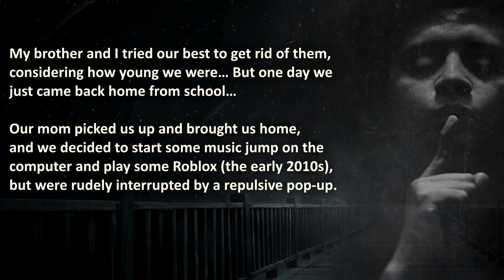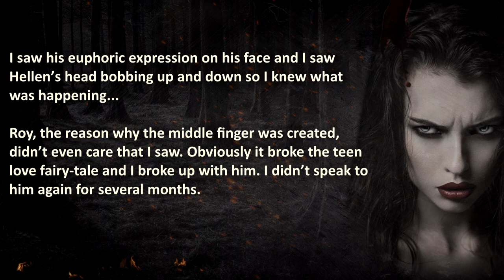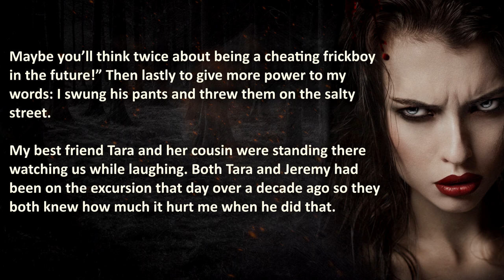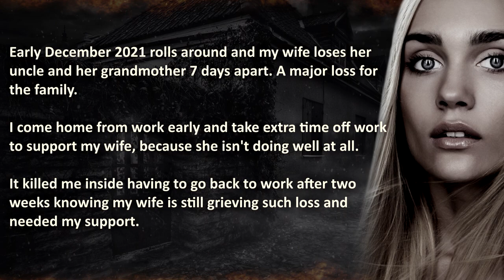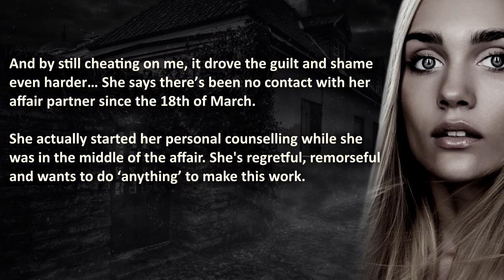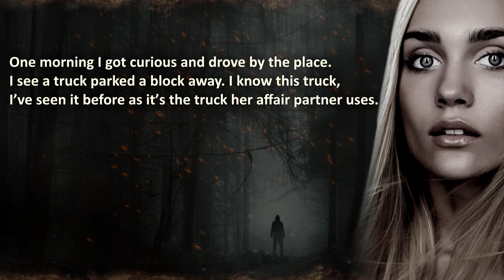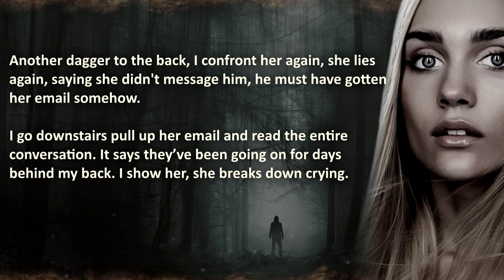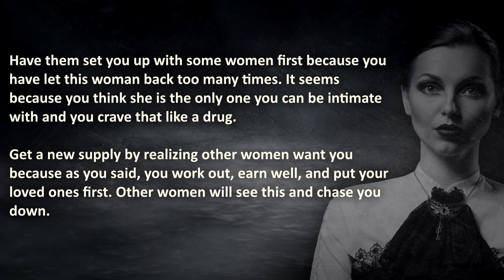INFURIATING Cheating Stories From Reddit | Cheating Revenge #22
INFURIATING Cheating Stories From Reddit, with a sprinkle REVENGE!!

00:00 – "Introduction"
00:57 –  “Cheating The Cheater” – Cheater gets cheated in brilliant fashion…
04:18 –  “Beauty Bombshell” –  Cheating boyfriend is served cold revenge…
10:58 –  “Part 1: My Nightmare Life” - EXPERIMENT - Husband defeated by cheating of his wife…
21:39 –  “Part 2: Accepting Reality” - EXPERIMENT - Cheating wife keeps going...

🔥 WARNING: these cheating stories from reddit are infuriating, therefore it may be stressful or upsetting to some viewers.

💣 More? I got you covered!💣

💡 - The Royal A.I. Community does advocate maturity and level-headedness before going nuclear, instead of getting revenge on a cheating wife or getting a cheater exposed... Don't resort to Revenge like in this Reddit revenge story, this is shared for your entertainment ONLY!

💡 - Royal A.I. does not condone illegal (Revenge) acts. Accordingly, Royal A.I. rejects advocation or instigation of illegal action. This content is to be taken as entertainment and nothing else.

❤️ Special gratitude to u/hellboundace, u/98343446, u/_TripleThreat for sharing their stories.